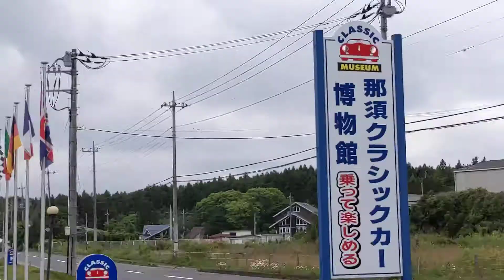那須クラシックカー博物館🚘❗の外側💡栃木県那須町にある世界の珍しい古い車があります💡